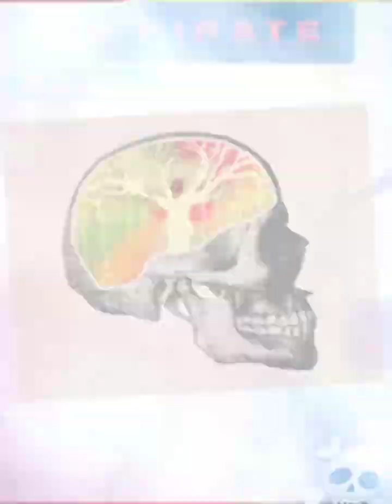Sid Pirate Time(MORE VISUALIZATION)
GENRE: Heavy Metal, Speed Metal, Trash, Retro Techno Metal.